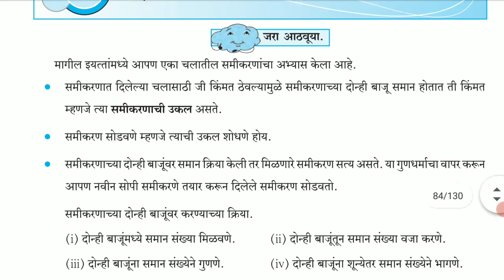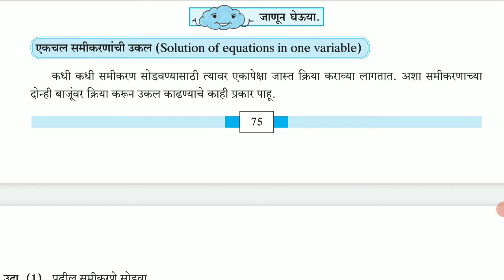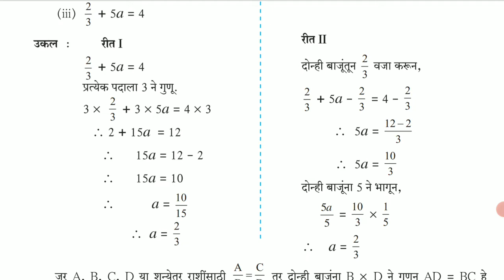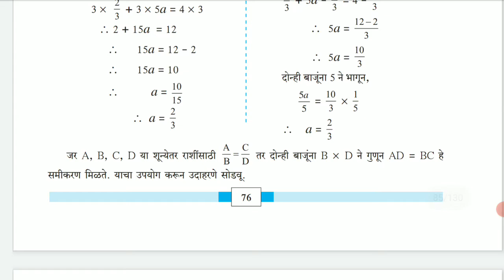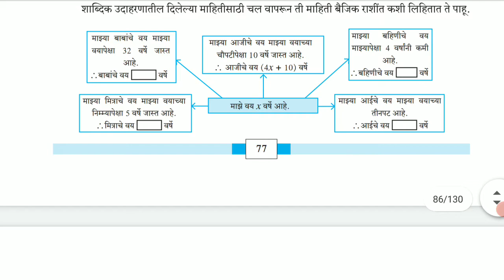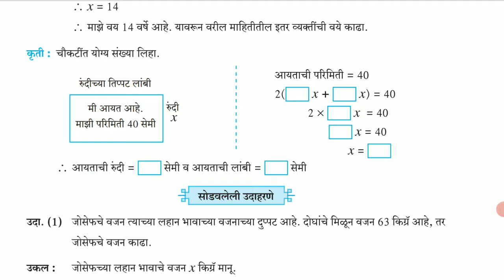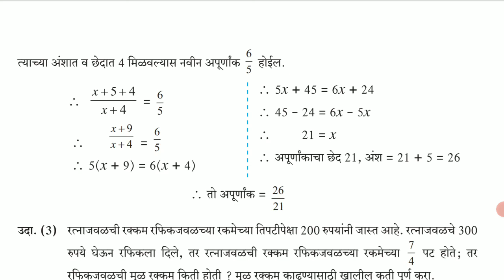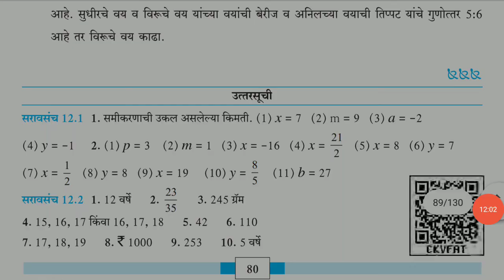Mathematics std 8 marathi ch12